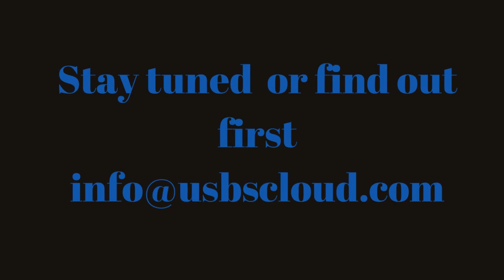THIS NOT ME YET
Just some inspiration I caught after a Bike ride today Stand by for live stream on it